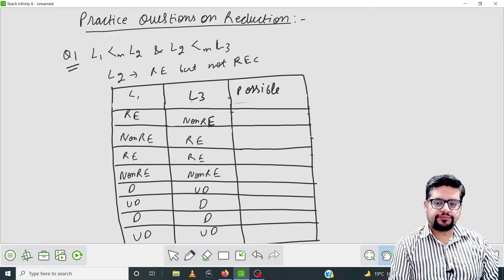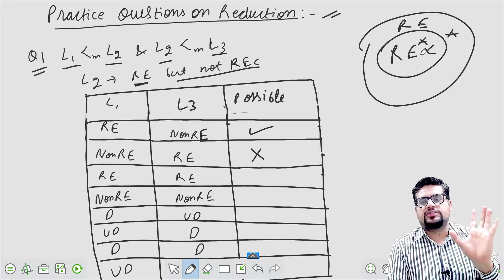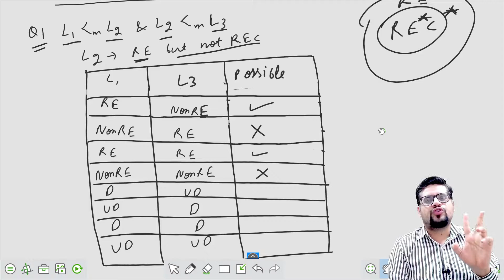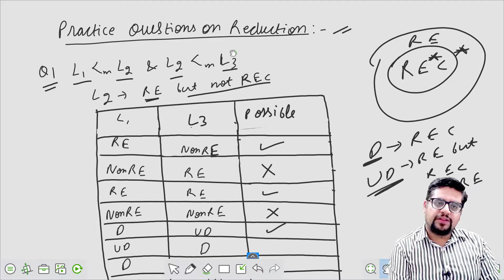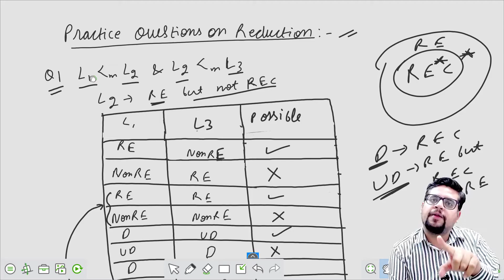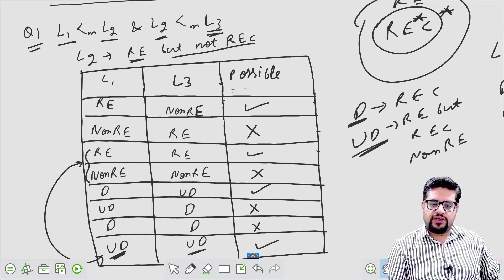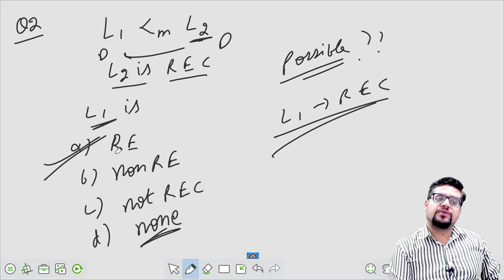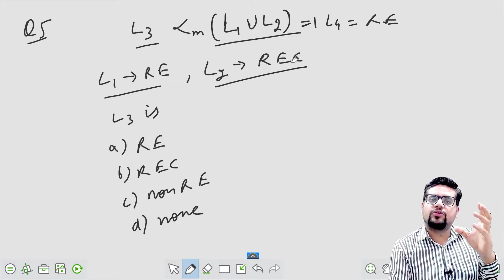practice questions on reducability